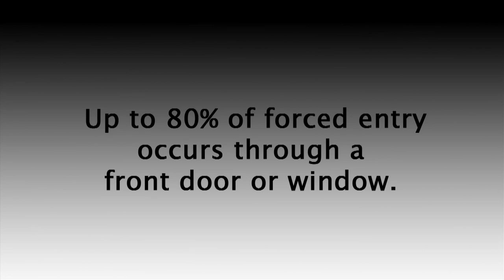OnGARD OnGUARD Home Security Products Overview. Tested & Certified by Global Security Experts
Finally, a home security website that removes the guesswork associated with choosing the right home security products. OnGARD security devices proudly bear the official Global Security Experts' stamp of approval. Elite security products for the everyday citizen.